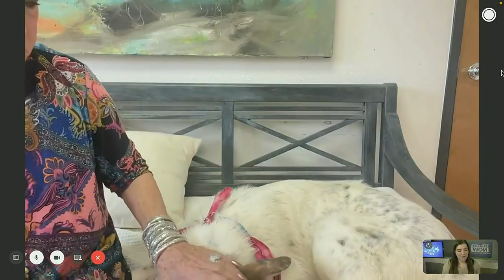Pet Project: Angel